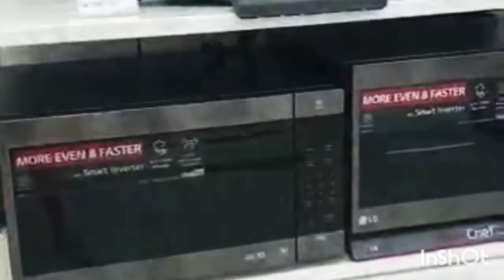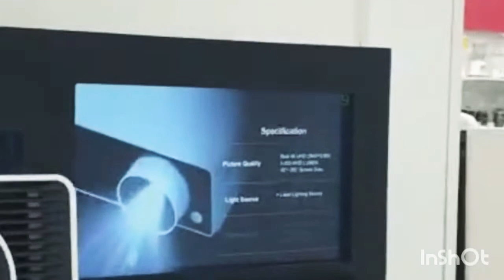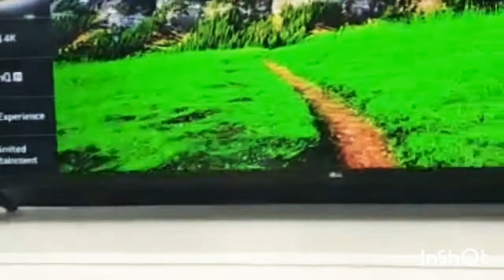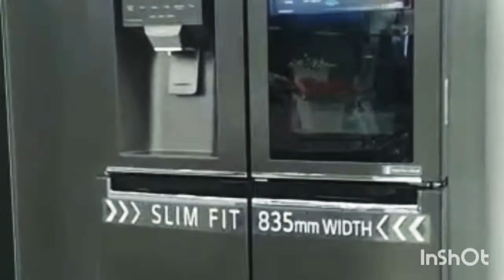LG Electronics in Qatar Electronics in Qatar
LG Electronics in Qatar